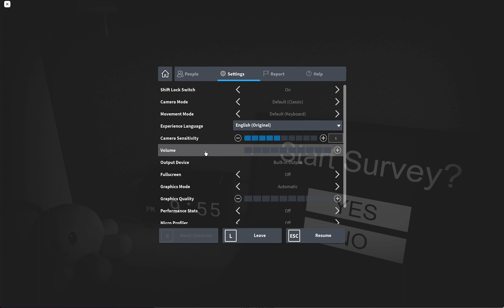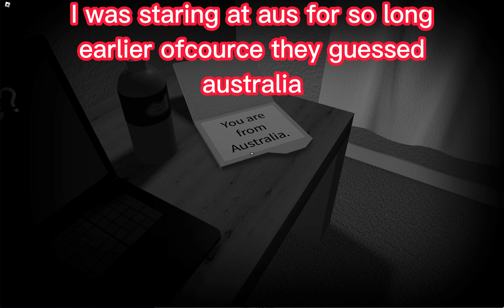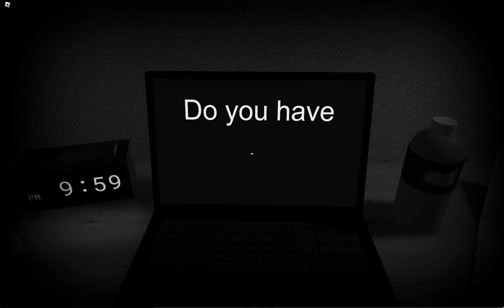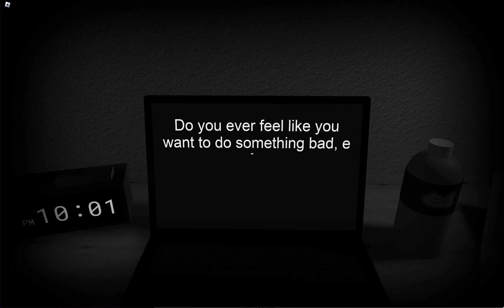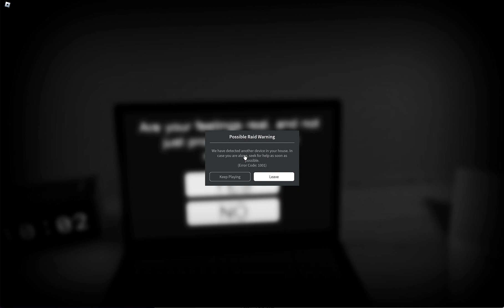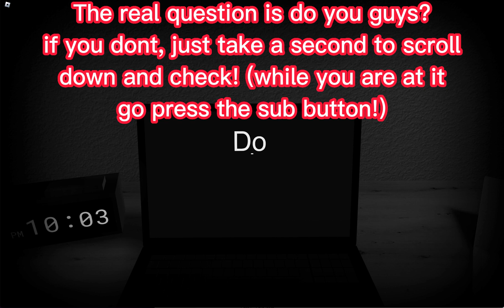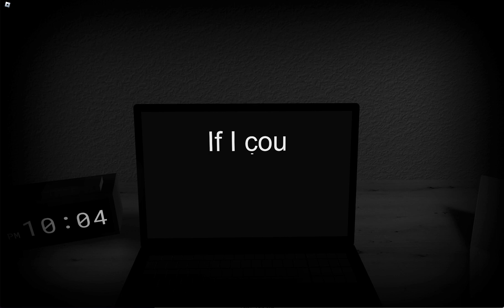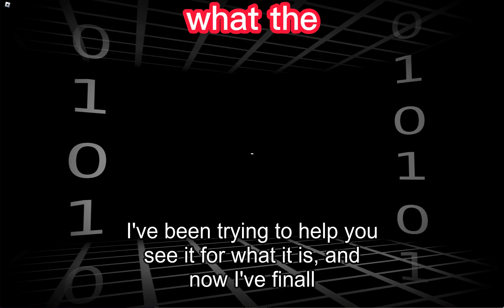This survey wants me dead..